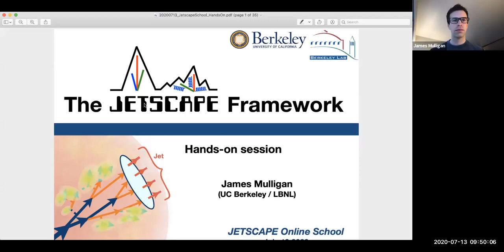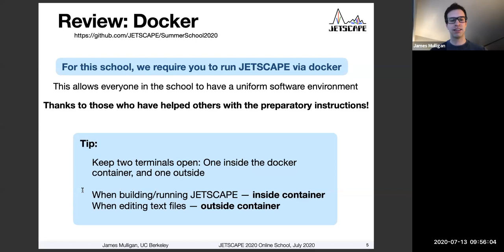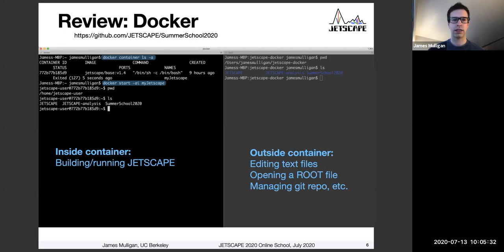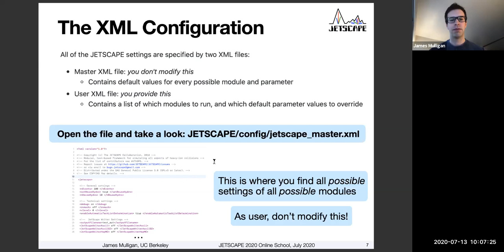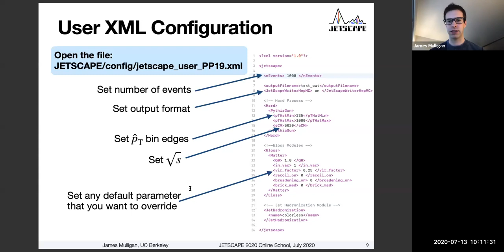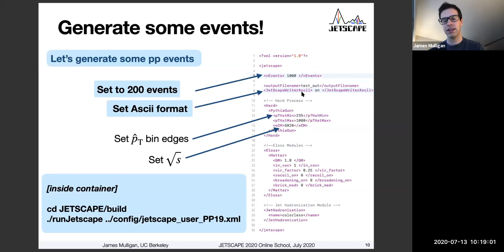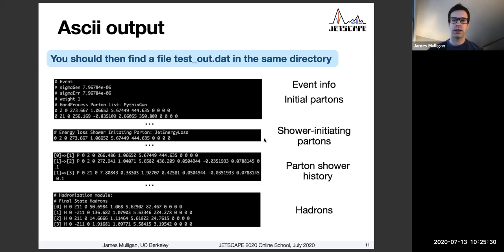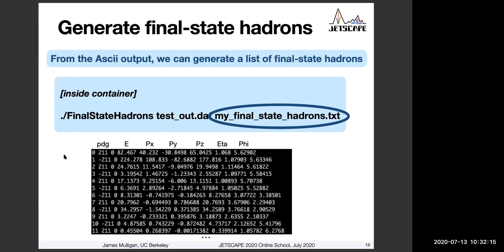The Framework (Interactive) - The Basics (Part 1)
JETSCAPE Online Summer School 2020
The Framework (Interactive)
Part 1 - The Basics
Slides 1-13